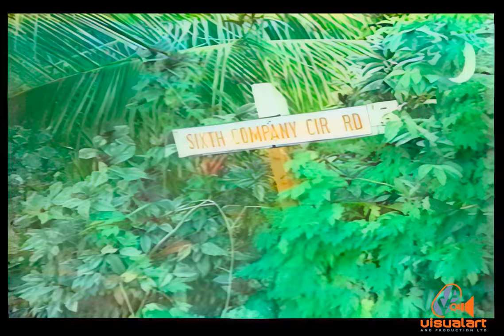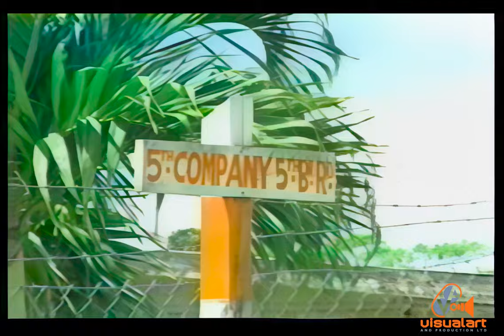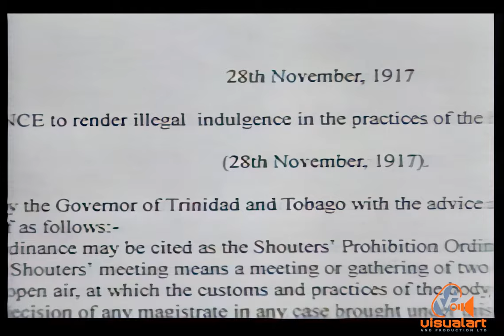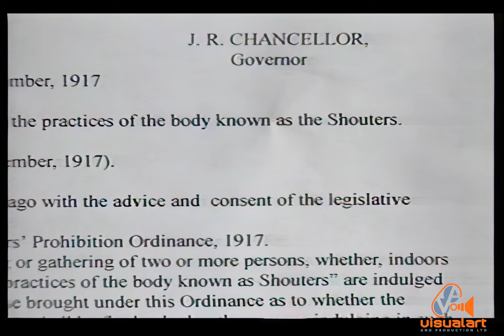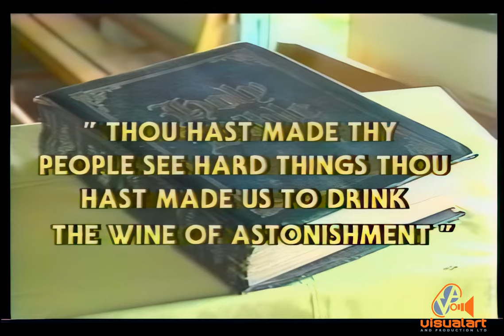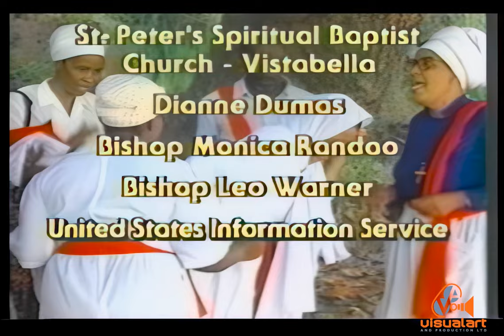MILESTONES - SHOUTER BAPTISTS - INFOVISION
Written by Ira Mathur and Roy Rique.
Producer/Editor - Roy Rique
Executive Producer - Mc Inniss Paul.
Camera - Sham Mohammed, Roy Rique, De Costa Clinton, Genieve Weekes...
Production Crew - Satnarine Singh, Damian Greaves, David Sebro, Toolsie Dialsingh, Evans Ramsaran.